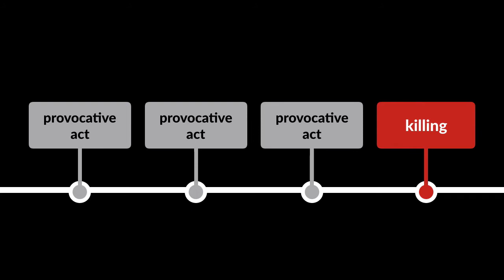People v. Berry Case Brief Summary | Law Case Explained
People v. Berry | 556 P.2d 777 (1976)

Most American jurisdictions treat a killing as voluntary manslaughter, rather than murder, if a defendant is killed in the heat of passion resulting from sufficient provocation from the victim. Typically, such provocation occurs in a single act shortly before the killing. But what if the provocation didn’t occur in a single act sufficient by itself to reduce murder to manslaughter and, instead, was a series of provocative acts over weeks? The California Supreme Court addressed this issue in People versus Berry.

Albert Berry, aged 46, married Rachel Pessah, a 20-year-old woman from Israel. A mere three days after their wedding, Pessah left by herself on a six-week trip to Israel. When she returned, she told Berry that in Israel she had sex, and had fallen in love, with a man named Yako. She said that she might be pregnant with Yako’s child and asked for a divorce.

Over the next two weeks, during which time the couple chronically argued, Pessah alternated between taunting Berry about her supposed desire for Yako and proclaiming her desire for Berry. At times, she demanded sex from Berry. Their verbal arguments escalated to mutual physical violence. Despite the violence and Pessah’s extreme fickleness, they continued to live together. One evening at a movie theater, they engaged in sexual foreplay and then went back to their apartment. Instead of continuing with sex at home, Pessah abruptly told Berry that she’d decided to save herself for Yako. As Berry started to leave the apartment, Pessah angrily screamed at him. Berry responded violently, choking Pessah until she became unconscious.

Pessah was hospitalized but returned home the next day. At their apartment, Pessah and Berry argued again. When she began to scream at him, Berry attempted to silence her. When she resisted, he strangled her to death with a telephone cord. Berry was arrested and charged with assault, for the prior act of choking, and murder. At his jury trial, both Berry and a defense psychiatrist testified that Pessah was suicidal and intentionally provoked Berry into an uncontrollable rage. Berry asked the trial court to instruct the jury on the lesser offense of manslaughter, because the evidence would permit jurors to conclude that he killed Pessah in the heat of passion. The court refused to submit the jury instruction, and the jury convicted Berry of murder and assault.

Berry appealed to the California Supreme Court.

Want more details on this case? Get the rule of law, issues, holding and reasonings, and more case facts

Have Questions about this Case? Submit your questions and get answers from a real attorney